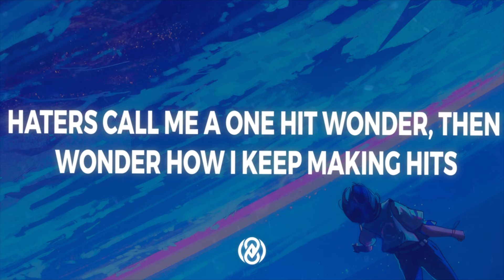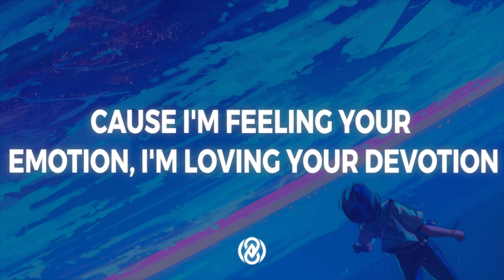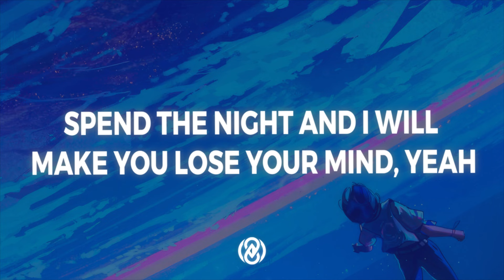Tom Zanetti - Spend the Night (Lyrics) | 8D Audio 🎧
📷 Pic by jocelincarmes

Lyrics:

So put it on me

Spend the night and I will make you lose your mind, yeah
I can’t lie I want to make you mine just mine
Cause I'm feeling your emotion, I'm loving your devotion
Make me wanna say

Sky’s the limit make noise like thunder
Wall fulla of plaques names tatted on tits
Haters call me a one hit wonder, then wonder how I keep making hits
These cats think I was born into money, must be the way I present myself
Bro I grew up in the backstreets
Had to break rules to produce this wealth
They can’t take wots mine I run this
I started this ting I begun this
I can end a mans flow wiv one diss
Don’t make me get rude and cuntish I got an aston
Martin vantage
I’ll buy ya wifey a matching vanquish
Wrote off brand new ferarri on a rockstar one my life’s outlandish

Make me wanna sayla da da da da da

While they hate I levitate
I grew up selling bits on the estate
I already know who’s real and fake
So I just play along while I smile in ya face
Top boy n I'm keepin the pace
You don’t know what moves I'm making smash n leave no gyal trace
Laid in ur bed n her heart breaking
I'm different these bangers that I drop consistent
Make the dance floor fire resistant
Flames to the mic and bun up the system
Ten years I been existing
In the club and ur girl keeps listening
Big up the heartless crew and so solid man 'cause my flows moving crisp biscuit